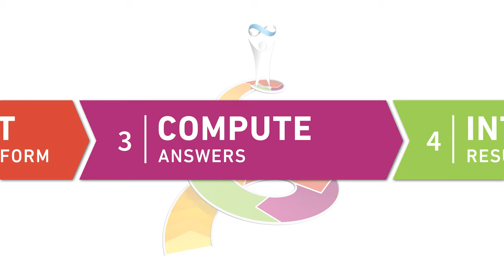Conrad Wolfram - TheMath(s)Fix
"The Math(s) Fix: An Education Blueprint for the AI Age by Conrad Wolfram
A groundbreaking book that exposes why maths education is failing worldwide and presents the fix as a fundamentally new mainstream subject.

Purchase on Amazon